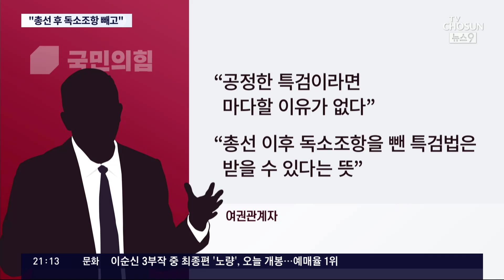여권, 총선 후 '독소조항 뺀 김건희특검' 수용 검토…野 "시간끌기, 수용 불가"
총선 정국 최대 이슈로 등장한 ' 김건희특검법 '과 관련해 여권 내부에선 총선 후 수용 검토 움직임이 일고있습니다. 단, 현재 야당이 내놓은 특검법에는 수용 불가능한 독소 조항이 여러군데 있는 만큼 이 독소조항을 제거한다는 조건도 달려 있습니다. 한동훈 법무장관도 이 독소 조항 문제를 지적한 바 있습니다.